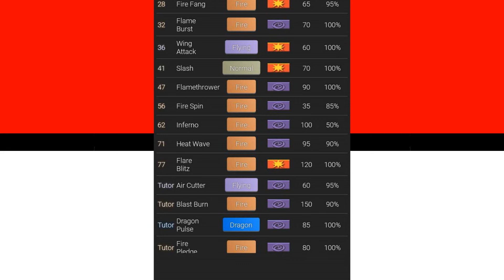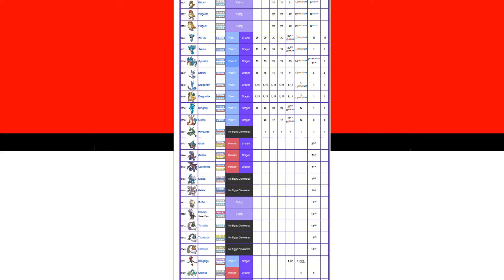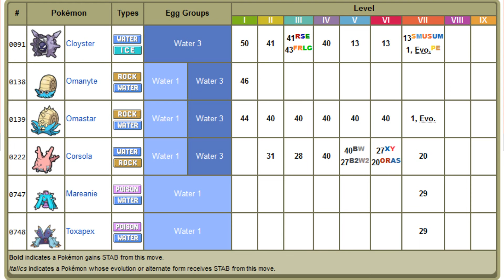TOP 10 Ataques POKEMON con tipos raros